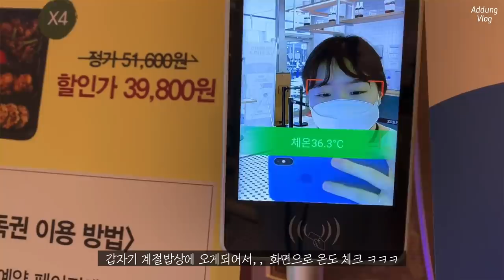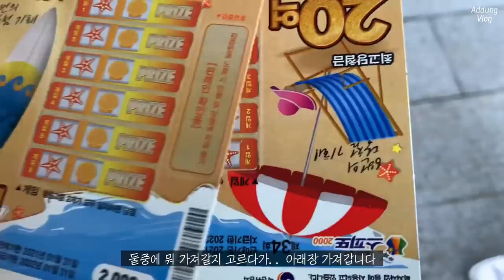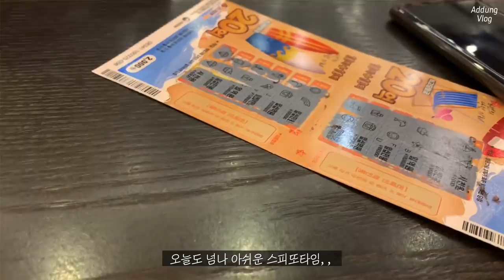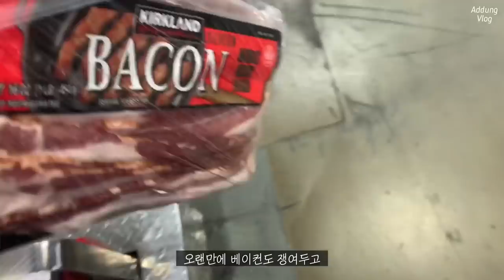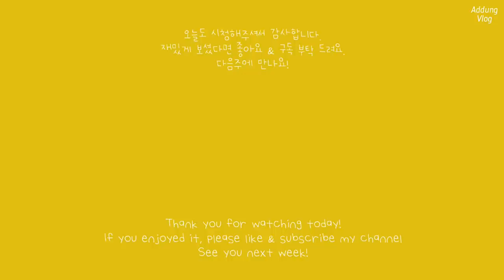VLOG | 8년차 직장인의 퇴근 후 일상 | 간헐적 폭식 9주차 | 전통주 구독 서비스 첫경험✌🏻| 이번주도 술냄새 폴폴 나는 브이로그...😂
이 영상은 광고를 포함하고 있습니다

안녕하세요!
여러분 제가 여러분들의 사랑에 힘입어 구독자 이만명이 넘었습니다🥺
제가 이렇세 꾸준히 하고 성장할 수 있었던 건 매주 올라오는 영상마다 좋아해주시고 응원해주셔서 입니다❤️
앞으로도 열심히 보답하겠습니다 헤헷

이만명 기념(?) 보고싶으신 영상 있으실까요?
댓글 달아주시면 브이로그 외에 한번 해보겠숩니다!!🥰
그리고 지난 독도는 우리땅 맨투맨을 서울스토어 측에서 무상으로 주셔서 두벌을 나눠드릴 수 있게 되었어요!
혹시 갖고 싶으신분 계실까요? 날씨도 덥고.. 그래서ㅠㅠ 혹시 있으시면 댓글 달아주세요!

그럼 이번주 영상도 재밌게 봐주시길 바라며,,🥰
행복한 주말의 시작 되세요❤️

감사합니다.

info🐽

광화문 미진 메밀국수 - 컬리에서 구매
전통주 구독 서비스 - 술담화 (39000원)

Music🎧
TOLEDO - some samura